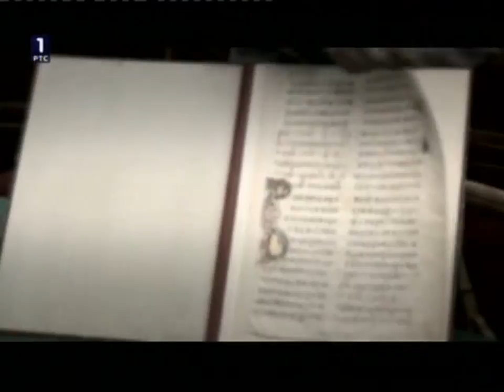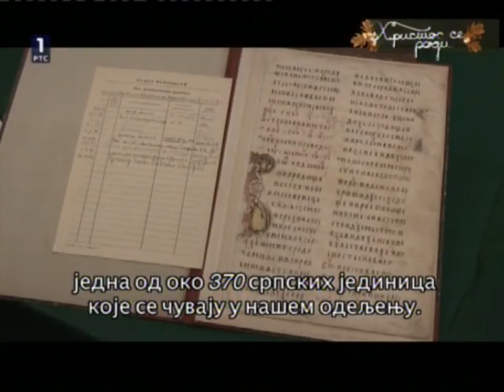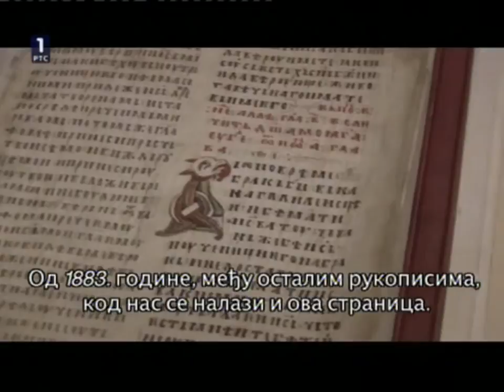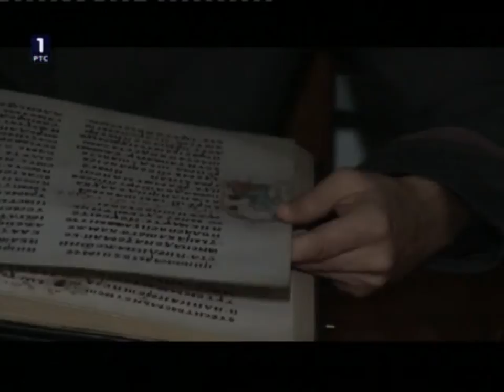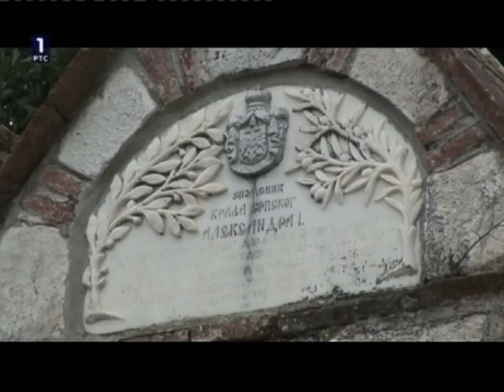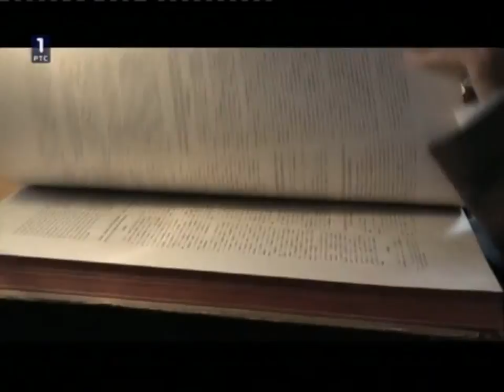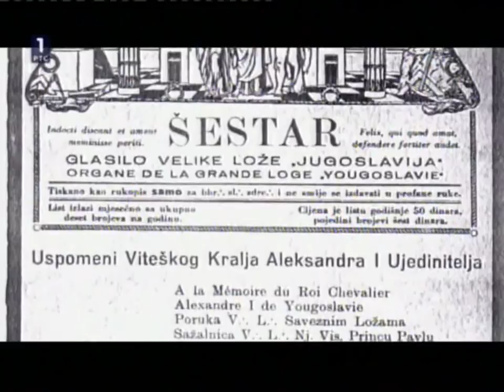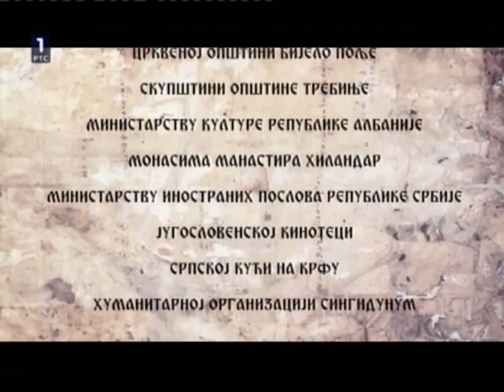У почетку беше реч: „Мирослављево јеванђеље" (2/5)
РТС1, 20140107

ТВ хроника о најстаријем сачуваном рукопису српске ћирилице  и о људима који су о њему бринули и чували га више од 8 векова...